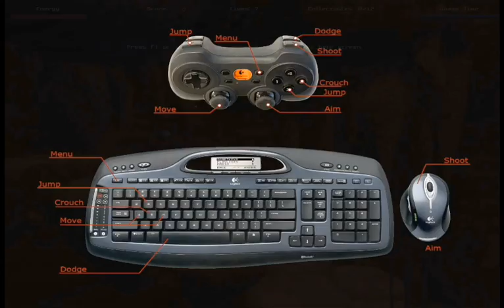Bailter Ray v2.0 speed run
Game Concept
Bailter Ray is a 2.5D retro style sci-fi platform shooter. 2.5D meaning, visuals and gameplay that is essentially 2D but developed and displayed using a 3D graphics engine. We have drawn inspiration from many games but games such as Turrican, Vectorman, Megaman and Abuse are favorites. We have also taken influences from 1950s science fiction films, radio plays, and tin toys. Bailter Ray is a total conversion mod using the Unreal Tournament 3 engine.

Synopsis
Take control of marooned Astro-Explorer, Captain Phoenix Valentine as youre compelled to explore, jump and ray-gun to survive the dangerous attacks of an alien planets inhabitants.
In order to get home, Phoenix needs to retrieve his space ships power supply (a
wind up key), and locate his rocket ship.

Game Description
The player controls an Astro Explorer (spaceman) Captain Phoenix Valentine. The player navigates and explores various areas of the level and is rewarded with points by eliminating enemies, finding collectable alien planet samples and deducted points for losing lives. In the process of exploring the player discoverers new enemies and learns new skills to progress though the level.